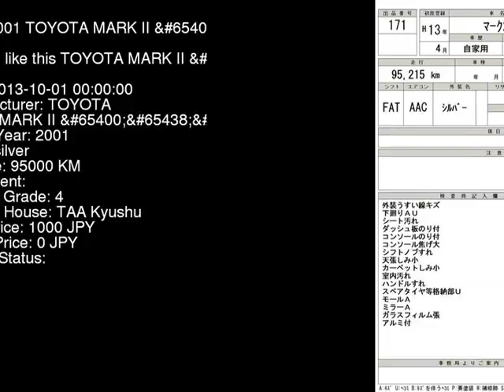2001 TOYOTA MARK II G JZX110